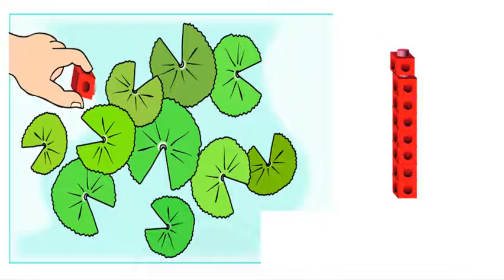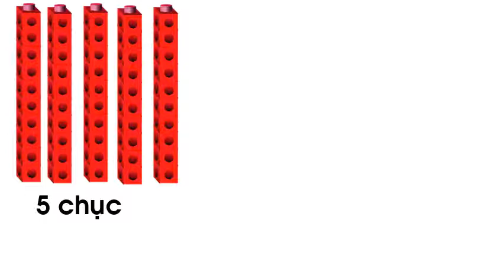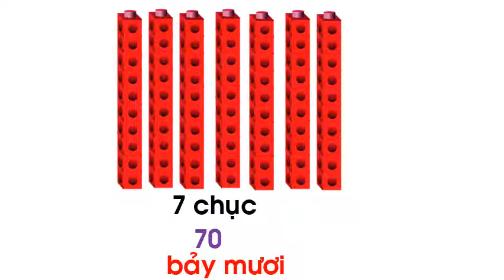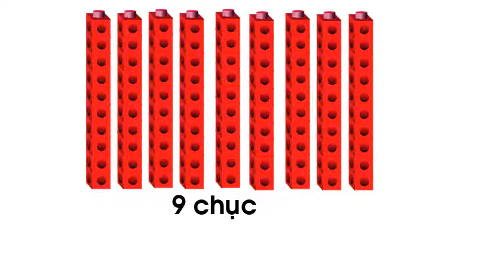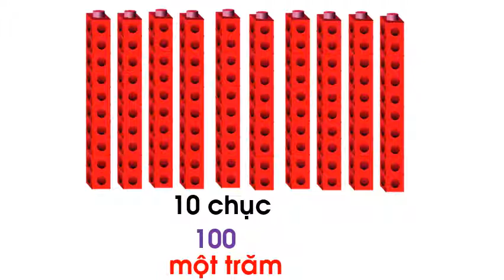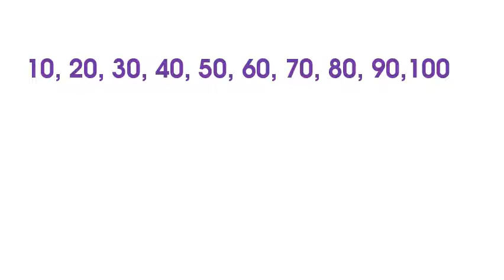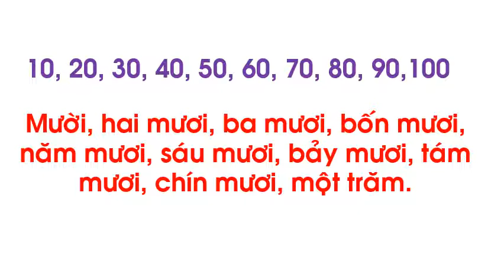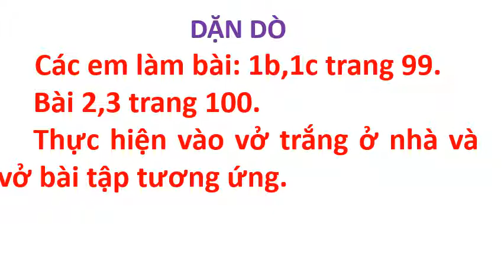Tuần 22: TOÁN: CHỤC SỐ TRÒN CHỤC